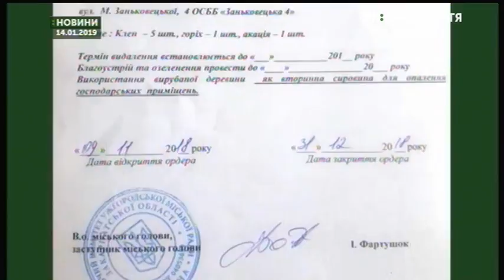15.09.2019. Новини. 8:30.